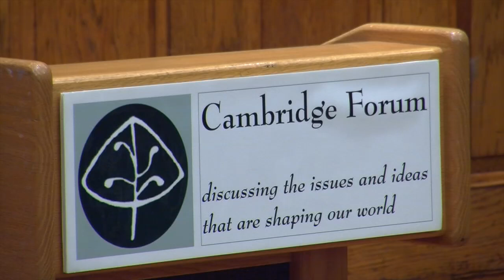Masha Gessen: Putin's War - Against the West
On Wednesday, November 12, 2014  at 7:00 p.m. Cambridge Forum hosted Russian and American journalist, author, and LGBT activist Masha Gessen, discussing “Putin’s War–Against the West.”  Her account of Vladimir Putin's rise to power and its devastating impact on the nascent democratic government of Russia (The Man Without a Face: The Unlikely Rise of Vladimir Putin) opened a window onto changing culture of Russia as well as the nature of its powerful and enigmatic leader.  Her newest book, Words Will Break Cement: The Passion of Pussy Riot, recounts the arrest, trial, and imprisonment of Pussy Riot.  What do Gessen's experiences and insights tell us about Russia today?  How might this new understanding change America's response to Putin’s actions?

Masha Gessen is a Russian and American journalist, author, and activist who writes in both Russian and English and has built a career in journalism in Russia and the United States.  Gessen identifies as a lesbian and has written extensively on LGBT rights and help founded the Pink Triangle Campaign in Moscow. She has been described as "Russia's leading LGBT rights activist." Gessen voluntarily left Russia in 2013 when tightening anti-gay and lesbian policies threatened her family.

Noted for her opposition to Russian President Vladimir Putin, Gessen’s criticism culminated in the 2012 biography The Man Without A Face: The Unlikely Rise of Vladimir Putin.  This was followed by Words Will Break Cement: The Passion of Pussy Riot about the Russian feminist punk rock protest group whose performances protesting Putin led to their imprisonment. Gessen is the author of three previous books and has also written extensively for such publications as The New York Times, The Washington Post, the Los Angeles Times, The New Republic, New Statesman, Granta, Slate, Vanity Fair, and U.S. News & World Report.  In 2013 she received the Media for Liberty award.

This talk was filmed on November 12, 2014, at First Parish in Cambridge.